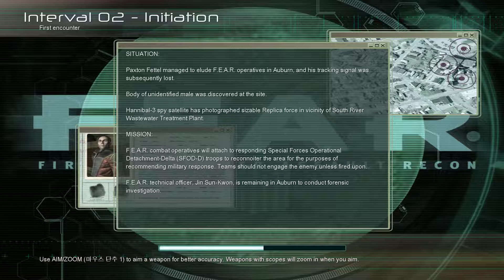FEAR 1 , F.E.A.R 1 - #1 warning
F.E.A.R 1 #1

warning
Horror Shooting Game

경고 - 호러 슈팅 게임입니다. 심신 미약자는 시청을 금지 합니다.

F.E.A.R 1 싱글 플레이 스토리 및 플레이 영상

F.E.A.R 1 Single Play Mode,  Story & Video

1080p60Hz [FullHD]
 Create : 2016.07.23